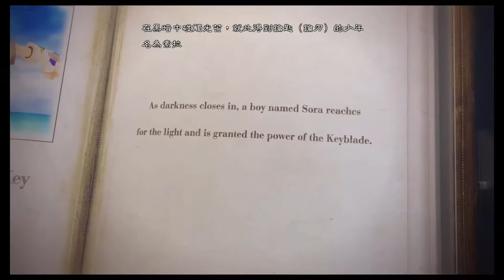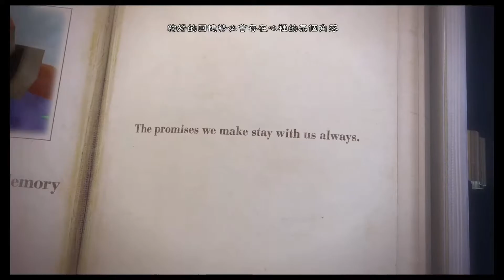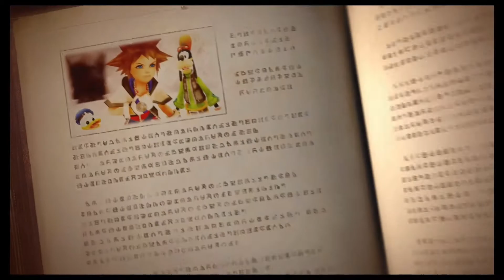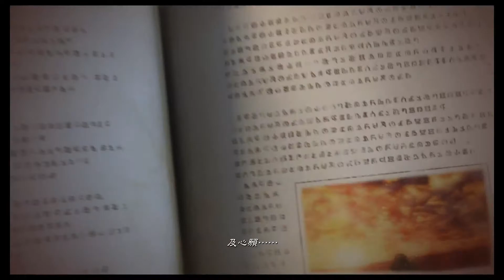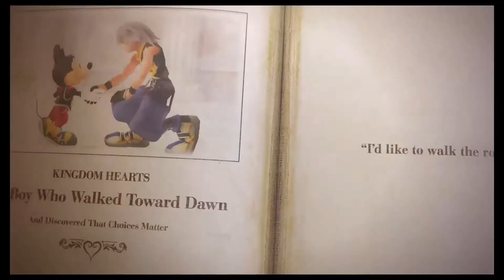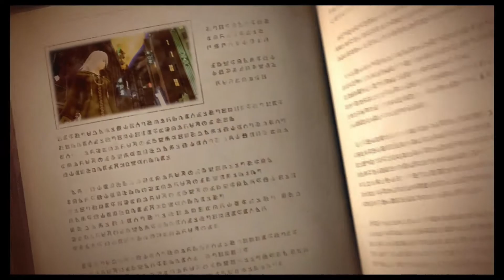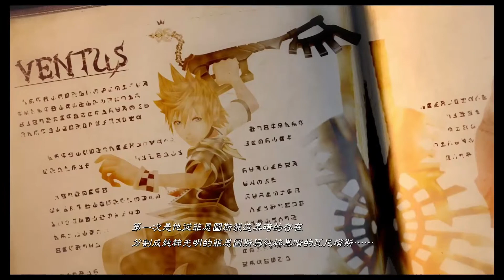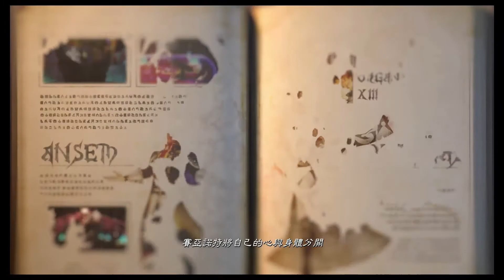王國之心3-(1)過去的記憶